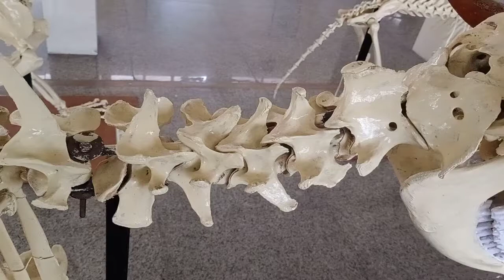6th and 7th Cer Ver of Ox